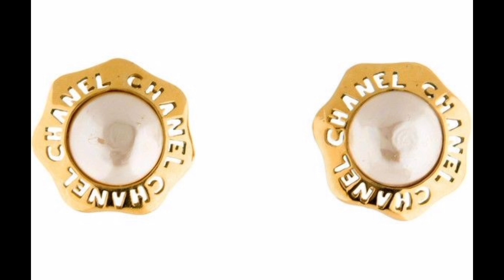Best of CHANEL Women Pearl Earrings || Latest Women Pearl Earrings